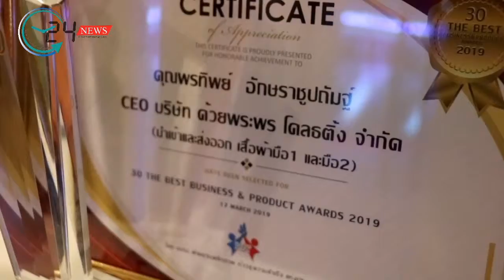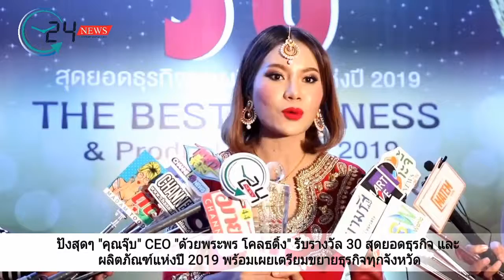คุณจุ๊บ CEO"ด้วยพระพร โคลธติ้ง"รับรางวัล30สุดยอดธุรกิจและผลิตภัณฑ์แห่งปี2019เล็งขยายธุรกิจทุกจังหวัด